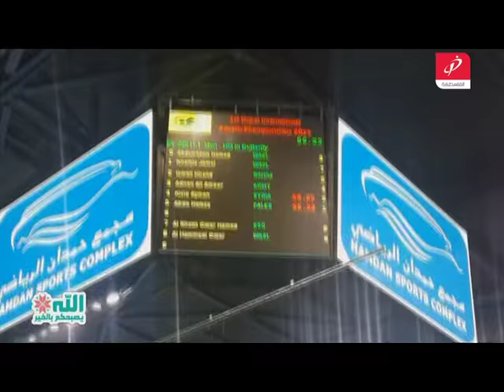مشاركة فلسطينية في بطولة دبي للسباحة